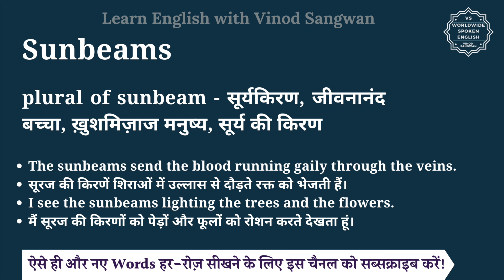Sunbeams meaning in Hindi | Sunbeams ka matlab kya hota hai | English vocabulary words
इस वीडियो में आप Sunbeams का हिंदी में मतलब समझेंगे और साथ में Sunbeams का pronunciation भी सीखेंगें यानि की आप Sunbeams के अर्थ के साथ साथ ये भी सीखेंगें की Sunbeams को कैसे बोले या Sunbeams को बोलने का सही तरीका क्या है |

तो बस एक मिनट में सीखिए Sunbeams को|
Let’s learn Hindi Meaning of Sunbeams in detail.

Sunbeams का हिंदी में अर्थ होता है
plural of sunbeam - सूर्यकिरण, जीवनानंद बच्चा, ख़ुशमिज़ाज मनुष्य, सूर्य की किरण

Sunbeams को इन उदाहरणों से और अच्छे से समझ सकते हैं
The sunbeams send the blood running gaily through the veins.
सूरज की किरणें शिराओं में उल्लास से दौड़ते रक्त को भेजती हैं।
I see the sunbeams lighting the trees and the flowers.
मैं सूरज की किरणों को पेड़ों और फूलों को रोशन करते देखता हूं।